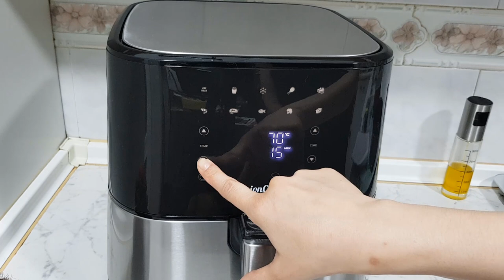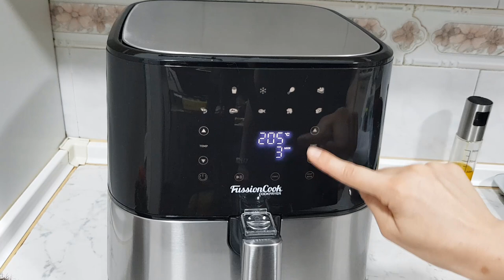¿Cómo será la nueva freidora de aire de Fussióncook? - Características, funciones, limpieza.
En este video te muestro lo que contiene la caja de la nueva freidora de aire sin aceite. Como es su cestillo y cajón, luego el recetario y doy algunos consejos de su uso. Que contiene el menú y explico como funciona cada una de las 11 funciones que tiene la freidora de aire sin aceite de Fussionfryer. Muestro el manual y la cantidad que de recetas que tiene el recetario. Explico algunas especificaciones técnicas. Lo primero que hay que hacer antes de usarla. La limpieza. Preparo unas patatas fritas Deluxe congeladas para ver como quedan.

00:00 Intro
00:47 Abro la caja
02:02 Algunas características de la freidora
03:38 ¿Cómo es la cesta de la freidora?
05:30 Las funciones
12:09 Manual y ventajas
13:53 Especificaciones técnicas
14:34 Primeros pasos y limpieza
15:50 Preparo unas patatas de Deluxe congeladas